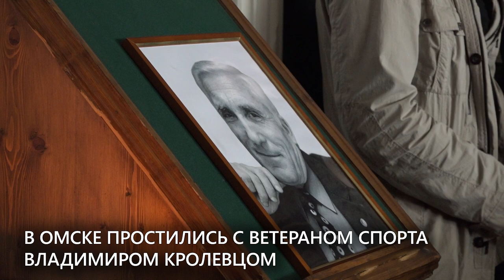Прощание с Владимиром Кролевцом